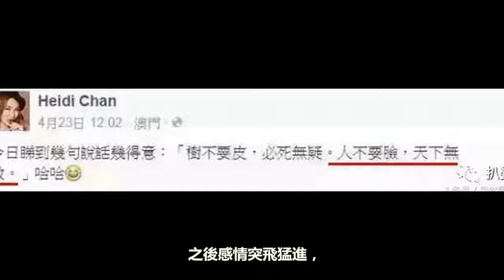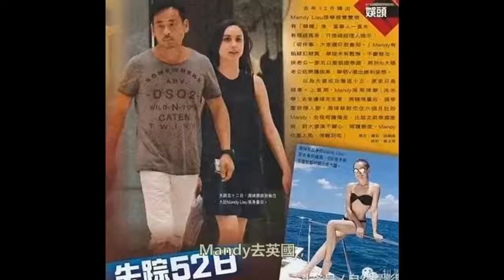生3胎、滅小4、鬥正宮，愈戰愈勇的Mandy依然是地表最強小3啊！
視頻簡介：生3胎、滅小4、鬥正宮，愈戰愈勇的Mandy依然是地表最強小3啊！